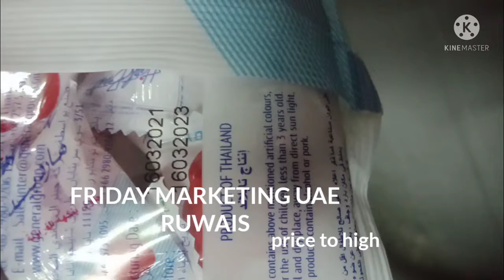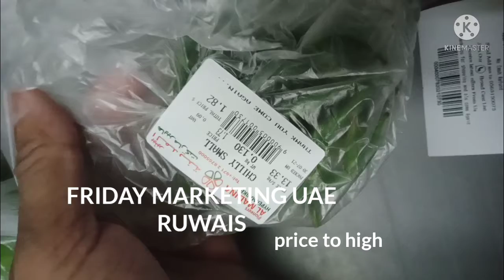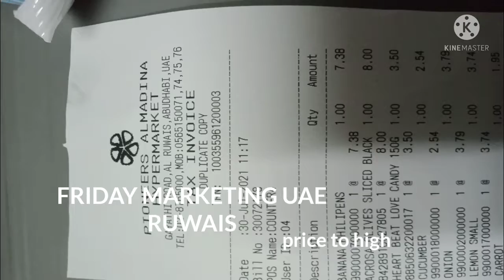अबू धाबी में सब्जी के भाव